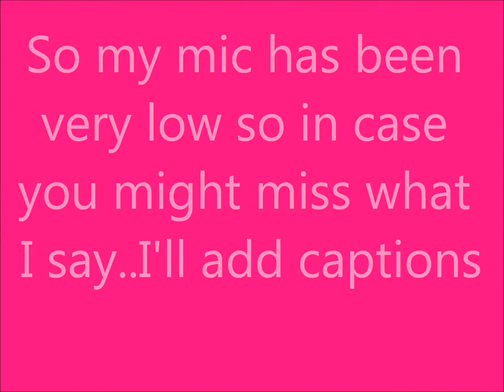(1 Year Project: Day Thirty Six)